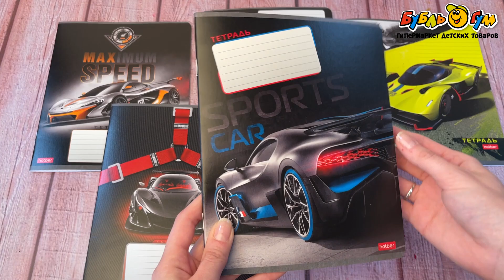Тетрадь Яркие краски авто клетка 24л в ассортименте